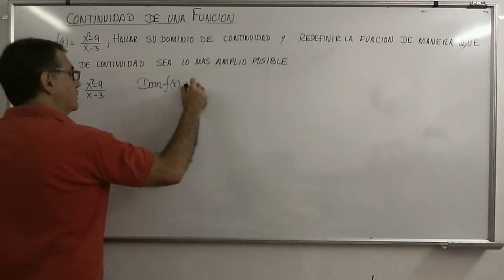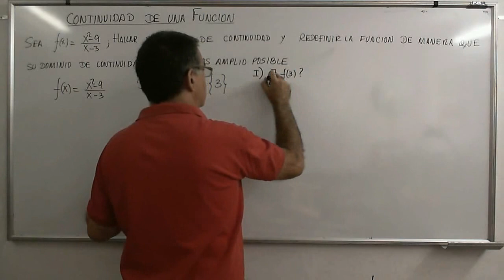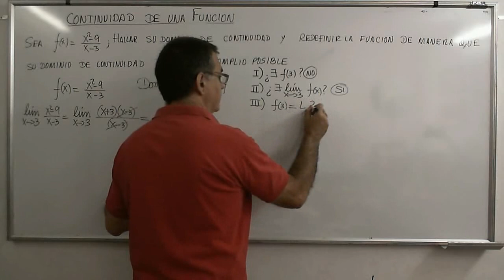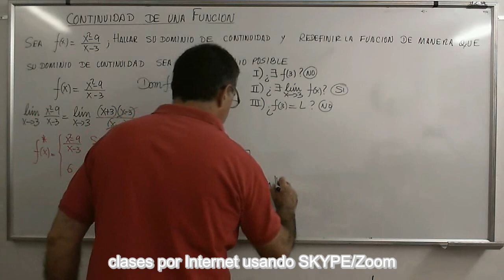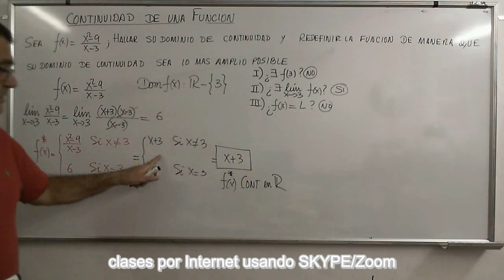CalcB 32 Análisis del Dominio de Continuidad de una función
Ejemplo dónde se analiza la continuidad de una función y se la redefine para hacerla continua en todos los reales.
Lista de reproducción: ¨Análisis Matemático, Limites”
Física-Termodinámica
Estructuras-Lógica
Matemática Financiera
Geometría Analítica